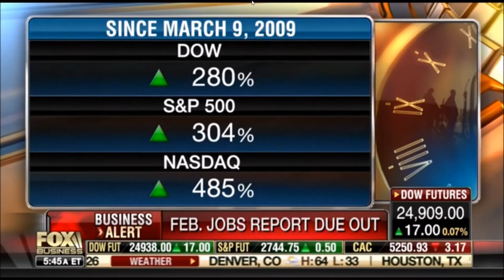Melissa Armo | Fox Business Network | FBN:am